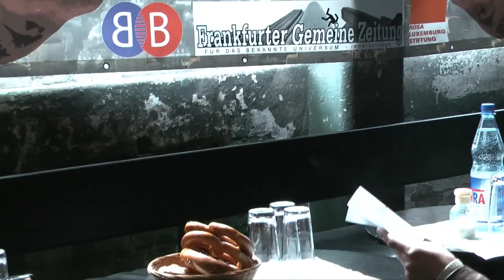2012_03_15 Pressegespräch.f4v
Pressegespräch mit den Akteuren der Bankers Babylon Veranstaltung.